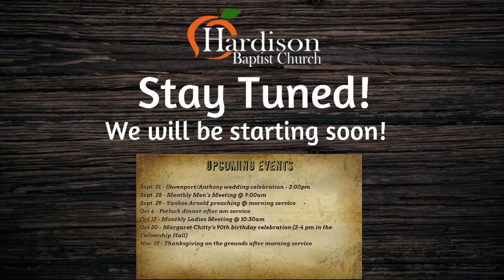Sunday September 15 2024 AM Service